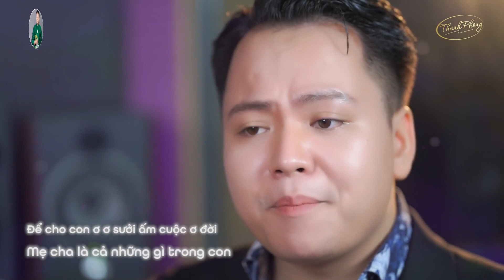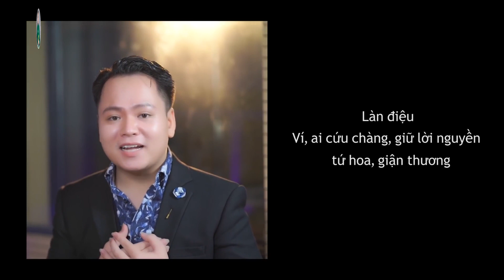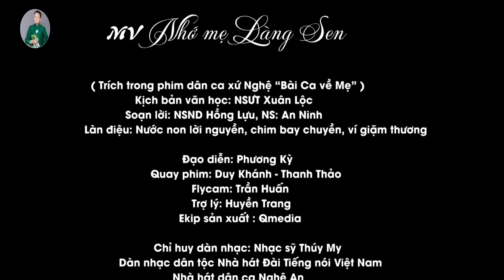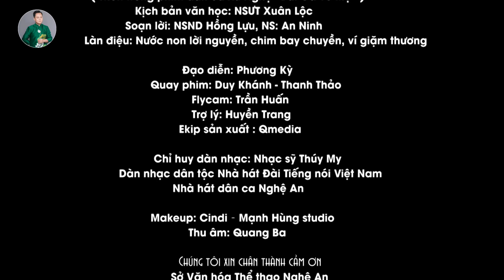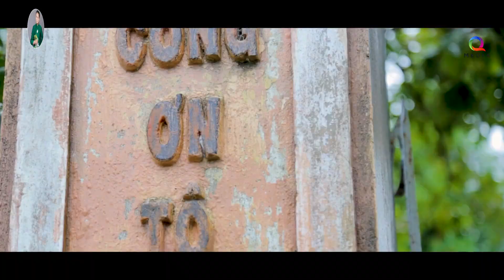Tân Cổ Ví Dặm Hát Về Mẹ Mới Nhất Khiến Người Nghe Trào Dâng Nước Mắt - MẸ VÀ QUÊ HƯƠNG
Danh sách bài hát:
00:00:00 1. TÂN CỔ VÍ GIẶM - MẸ VÀ QUÊ HƯƠNG THANH PHONG. KỊCH HÁT DÂN TỘC
00:05:27 2. MẸ TÔI - TÂN CỔ - Thanh Phong
00:12:16 3. TÌNH MẸ CHA - Lê Thanh Phong
00:18:36 4. Bao la lòng mẹ - Thanh Phong
00:26:12 5. TÂN CỔ VÍ GIẶM LÒNG MẸ - THANH PHONG
00:31:57 6. Nhớ Mẹ - Le Thanh Phong
00:38:10 7. Mẹ Và Sông Quê - Lê Thanh Phong
00:43:10 8. Hát chèo Mùa xuân tình mẹ- Ns Thanh Phong
00:48:18 9. NHỚ MẸ LÀNG SEN - Thanh Phong
00:57:33 10. Câu Hát Giữa Hai Đầu Thương Nhớ - Lê Thanh Phong